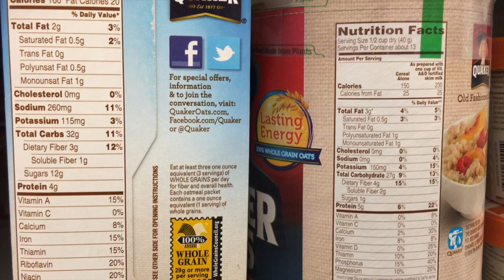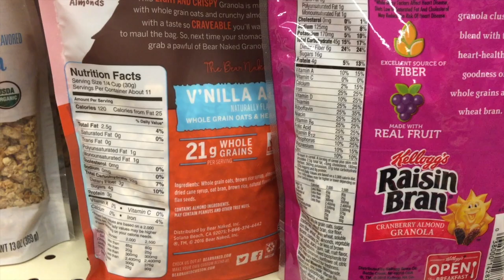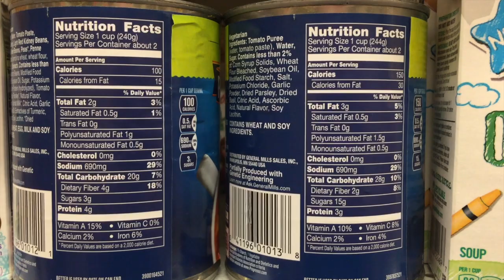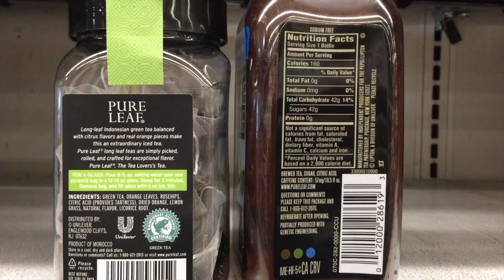Grocery Shop Sugar Swap: 5 Food Substitutions To Cut 96 Grams Of Sugar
Hey Live Leaners, Brad here from Live Lean TV. Today, Coach Jeremy Reid hits up the grocery store for his version of the "Grocery Shop Sugar Swap". He shares 5 food substitutions to cut 96 grams of sugar from your daily diet.

Timestamps:
00:00 Intro
00:36 Metabolic Syndrome
01:07 Oatmeal
01:55 Granola Cereal
02:42 Canned Soup
03:24 Salad Dressing
04:27 Tea

You see, even foods that appear wholesome may contain hidden sugars, which can wreak havoc on your health and physique. On this eye-opening episode, we're shedding light on these deceptive ingredients so you can make informed choices and Live Lean.

Join us as we navigate the aisles, revealing common items that may be sabotaging your efforts to eat clean and stay lean. From seemingly innocent snacks to packaged meals marketed as health foods, you'll learn to spot the sugar traps and take control of your nutrition.

Don't fall victim to misleading labels or deceptive marketing tactics. Arm yourself with knowledge and empower yourself to make better food choices. By understanding how to identify and avoid added sugars, you'll fuel your body with the nutrients it needs to thrive, while supporting your goals of living a lean, healthy lifestyle.

So, if you're ready to take charge of your nutrition and transform your relationship with food, join us on this educational journey through the grocery store. Together, we'll uncover the truth about hidden sugars and equip you with the tools to make smarter, more nourishing choices for a life of vibrant health and vitality.

Get ready to elevate your grocery shopping game and embark on a path to greater wellness. It's time to Live Lean. Let's do this!